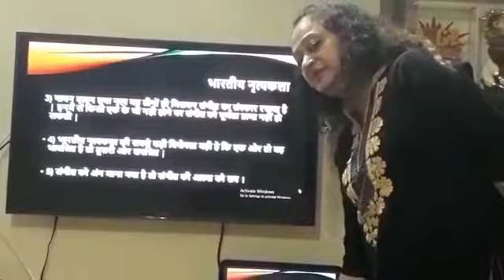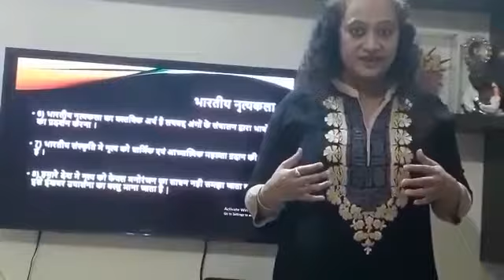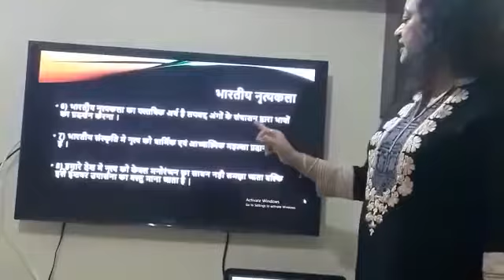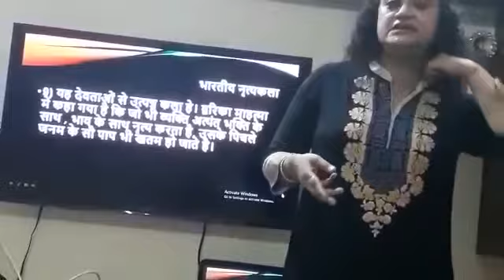Bhartiya Nrityakala Part-ll Std Vll ( Kathak Tutorials,Bhavans Ashti,Nagpur.....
School Beyond School learning.